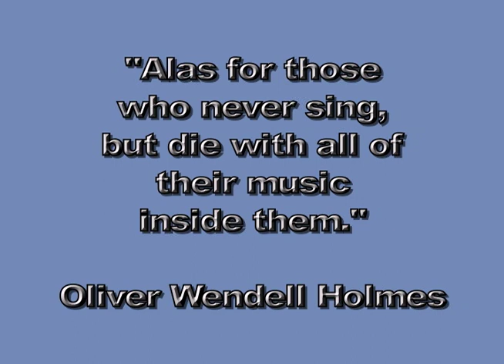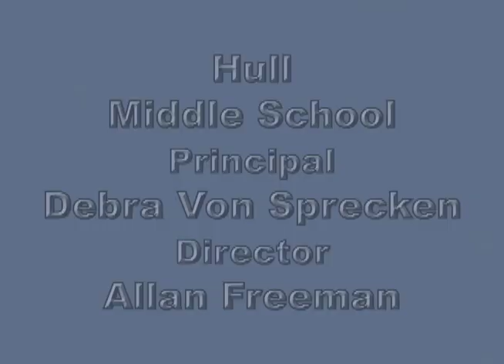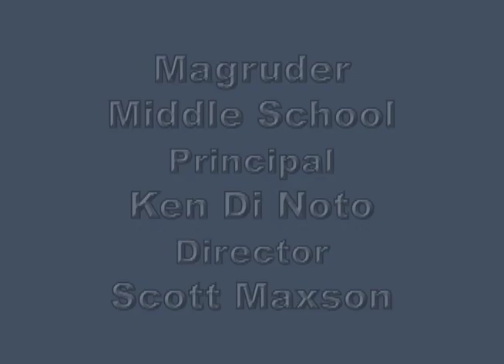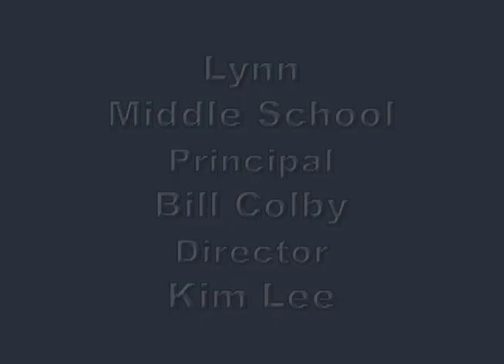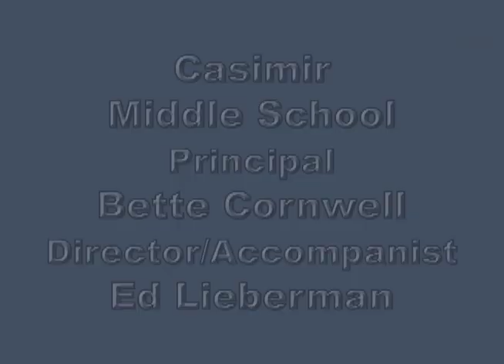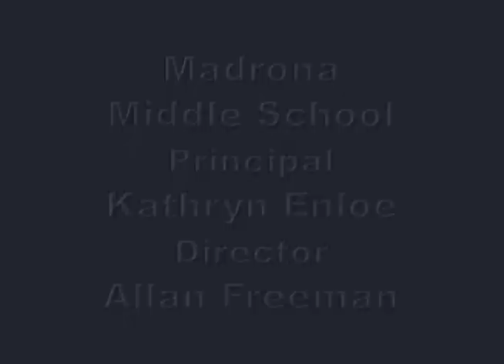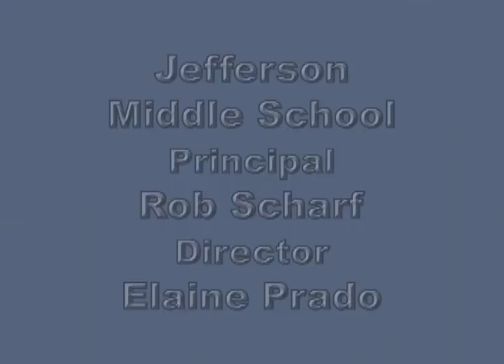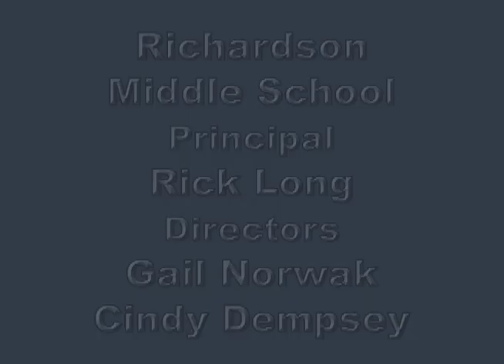Torrance Middle School Festival (1996-1997)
Torrance Middle School Festival
Saturday, April 27, 1997
Various Torrance Schools, Choirs, and Conductors.